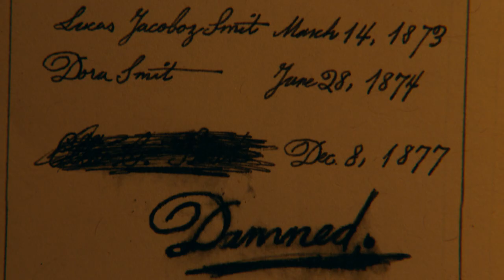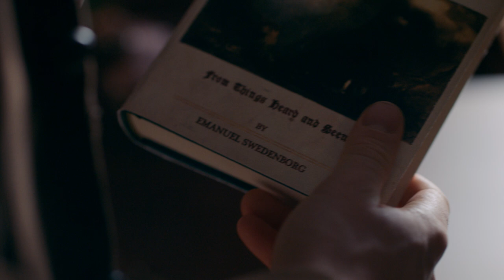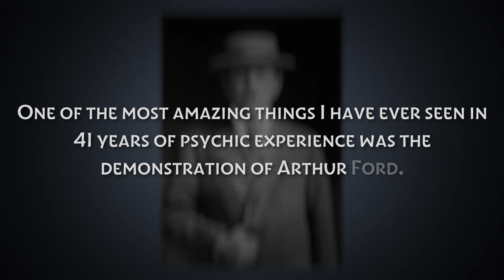Is Things Heard & Seen A True Story? | Netflix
Haunted houses, cursed objects, and deceitful spouses. Is Things Heard & Seen, starring Amanda Seyfried & James Norton, based on a true story? Watch and see.

A young woman discovers that both her husband and their new home harbor sinister secrets after they leave Manhattan for small-town life.